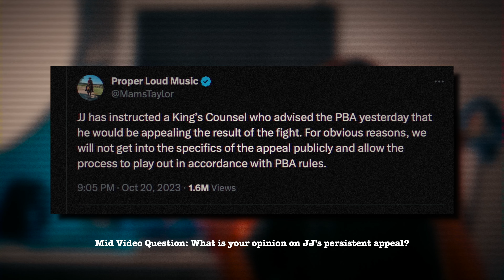KSI in contact with the King's Counsel || WHY IS HE DOING THAT TO APPEAL?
KSI VS Tommy Fury happened very recently and the result of the main card led to quite a controversial victory for Tommy Fury which pushed KSI to seek an appeal to the PBA for what believes would retain his legacy.

Do you think it's a good thing?